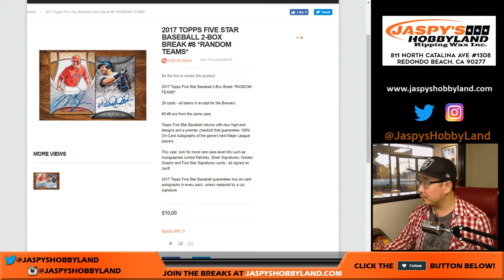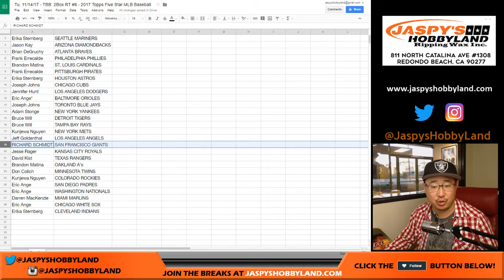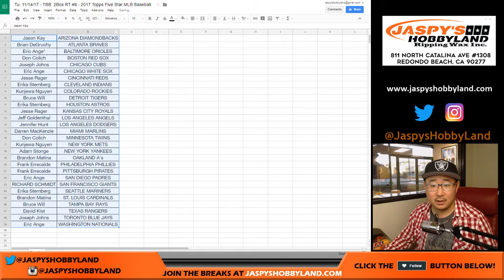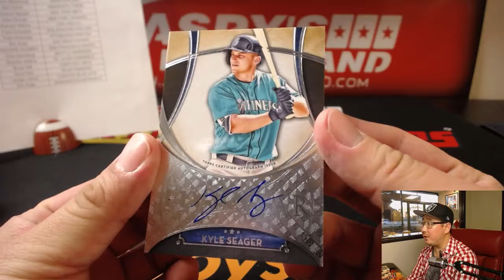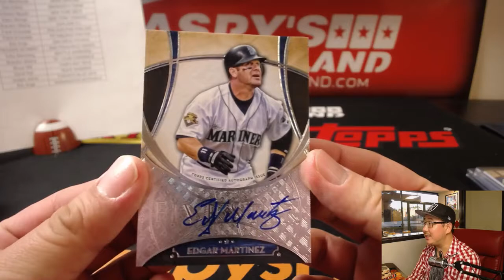Tu, 11/14/17 - TBB: 2Box RT #8 - 2017 Topps Five Star MLB Baseball